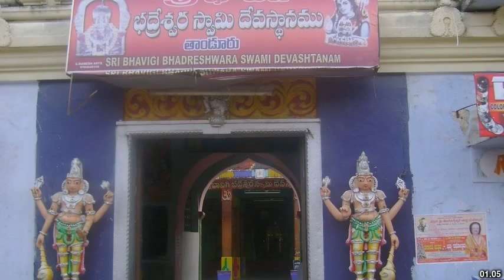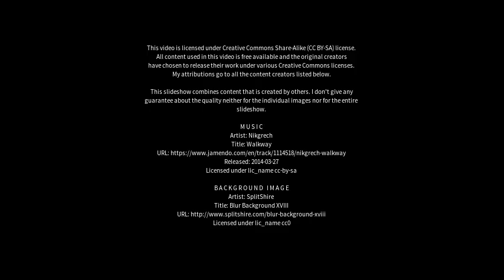Best places to visit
Best places to visit - Gaddi Annaram (India) Best places to visit - Slideshows from all over the world - City trips, nature pictures, etc.